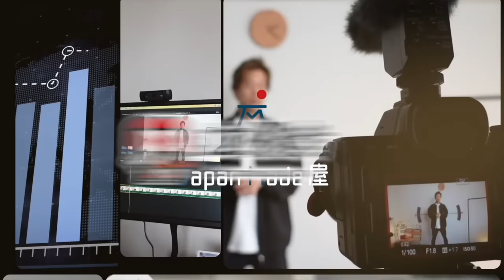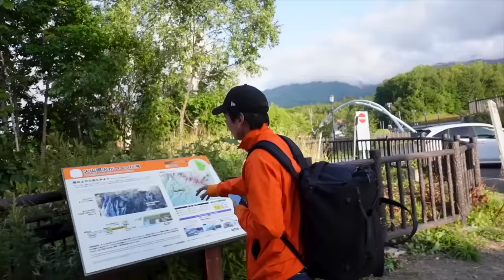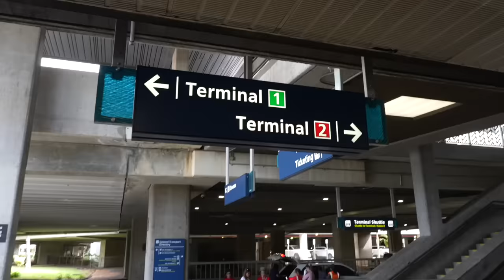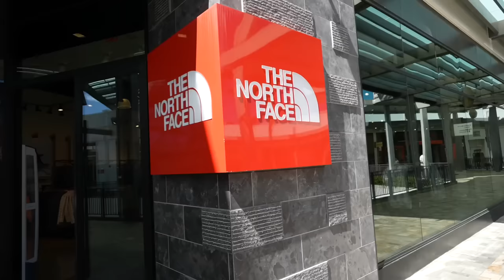【最終回】北海道一周を目指して愛車で走った先に得たものとは…⁈④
オレンジのジャケット　2024年制作予定

パーソナル診断（カラー・顔タイプ）

○たくぞー
1989/06/16　奈良県出身
2014年公立学校の教員として勤務。
2018年うつ病発症。
2018年退職後YouTubeスタート。